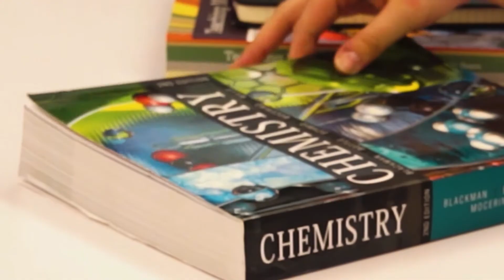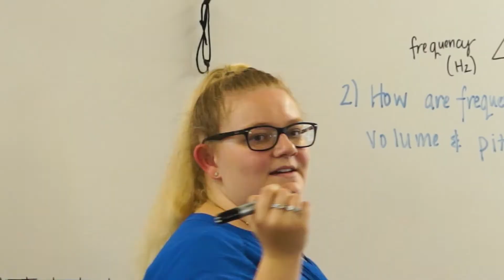Education Alumni, High School Teacher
JCU graduate Charlotte Merrick was so impressive during her fourth year placement at Townsville Grammar School, she scored a full-time job there as a maths and science teacher.